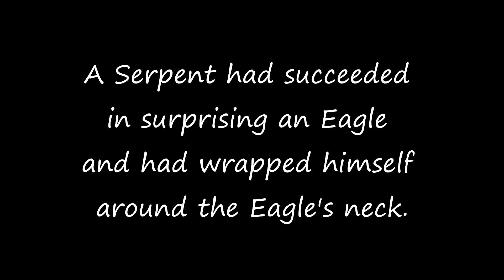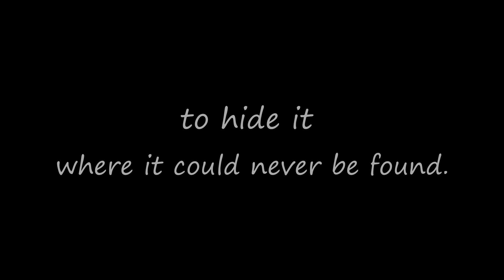Aesop Fables - THE SERPENT & THE EAGLE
Story from the Library of Congress.
A Serpent had succeeded in surprising an Eagle and had wrapped himself around the Eagle's neck. The Eagle could not reach the Serpent, neither with beak nor claws. Far into the sky he soared trying to shake off his enemy. But the Serpent's hold only tightened, and slowly the Eagle sank back to earth, gasping for breath.
A Countryman chanced to see the unequal combat. In pity for the noble Eagle he rushed up and soon had loosened the coiling Serpent and freed the Eagle.
The Serpent was furious. He had no chance to bite the watchful Countryman. Instead he struck at the drinking horn, hanging at the Countryman's belt, and into it let fly the poison of his fangs.
The Countryman now went on toward home. Becoming thirsty on the way, he filled his horn at a spring, and was about to drink. There was a sudden rush of great wings. Sweeping down, the Eagle seized the poisoned horn from out his savior's hands, and flew away with it to hide it where it could never be found.

An act of kindness is well repaid.